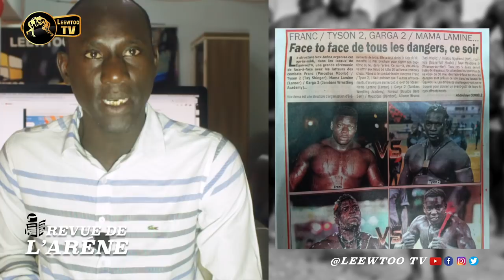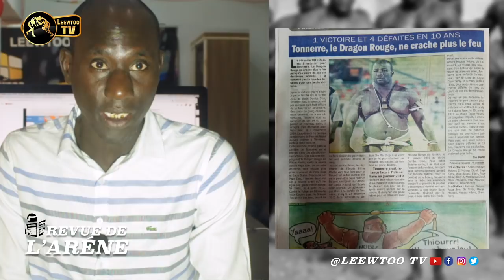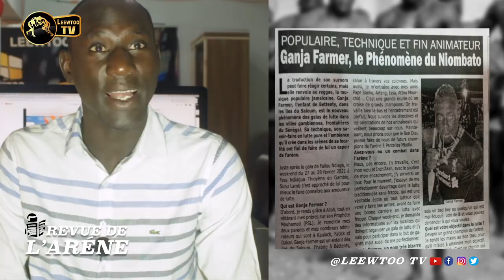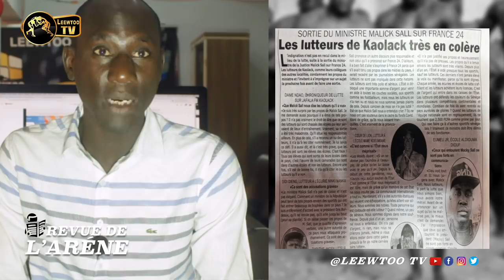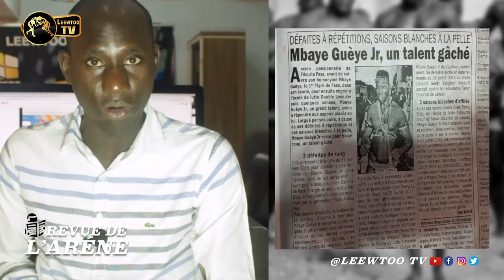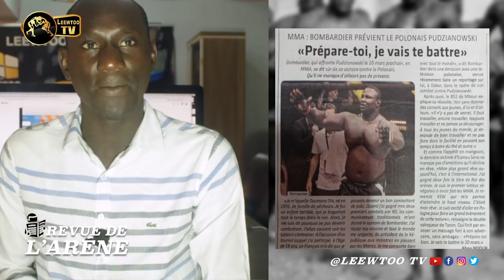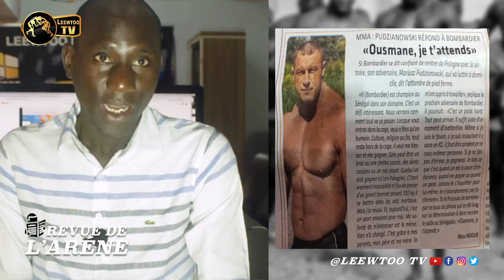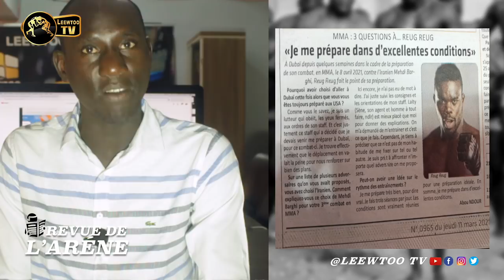REVUE DE L'ARENE : Yékini brise le silence et répond au ministre, Balla Gaye 2 à l'INSEPS